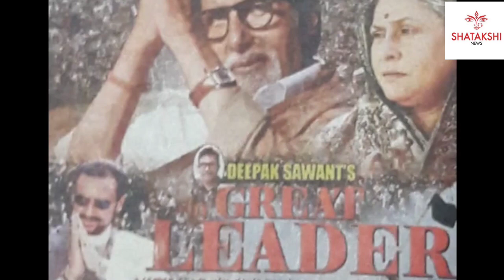Reason behind glorious face of Amitabh Bachchan | Shatakshi News